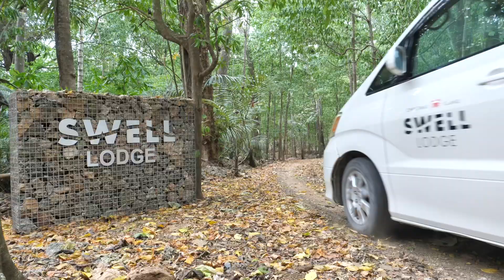Swell Lodge 2020 30 second promo video